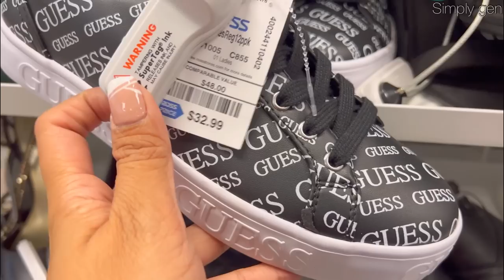👠ROSS DRESS FOR LESS NEW DESIGNER SHOES BOOTS & SANDALS FOR LESS‼️ROSS SHOPPING | SHOP WITH ME❤︎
Hello Everyone! Come Shop with me at Ross dress for less. Ross Women's Designer Shoes New finds. Ross Sneakers Flats Slippers Sandals high heels boots and more. Ross dress for less Shoe Shopping